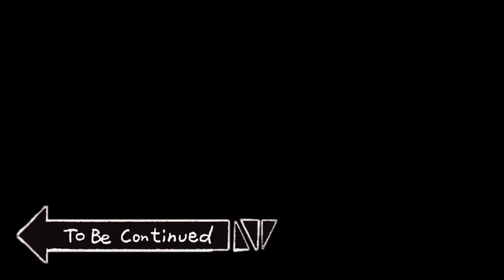MYSTERY BOX CHALLENGE NELLA STREAM HOUSE...